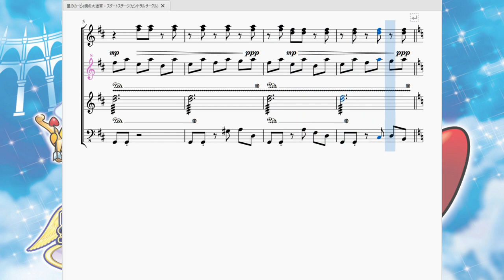星のカービィ鏡の大迷宮：スタートステージ(セントラルサークル) Kirby & The Amazing Mirror：Start Stage(Central Circle)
メリークリスマス！入止ラルです。
　私からのクリスマス動画は『星のカービィ鏡の大迷宮』より、ゲームをロードした時のスタート地点「セントラルサークル」の場所で流れる曲を再現させて頂きました。

　この作品は星のカービィ10周年の節目の年に出たゲームで、当時のカービィ作品の中でもかなりの異色作になっております。
　例えば、ステージ構成がいつもの「レベルステージ制」ではなく「メトロイドヴァニア制」になっていたり、いつもの作曲陣(石川淳,安藤浩和etc.)ではなくディンプスというHAL研外のゲーム制作会社の作曲家が曲を作っていたりと、結構な違いがあります。ウィスピーウッズが降板し皆勤賞を逃すきっかけになったゲームでもあります。クラッコは出てたのに…。

　さて、曲はというと、物語が始める拠点となる空間「セントラルサークル」内で流れる曲です。カービィはここから色んな面へと足を運び、メタナイト(?)が割った鏡の破片を回収すべく奔走する事になるのですが、このセントラルサークルは雲でできた足場に幻想的な門や柱が背景に描かれている等明らかに「天上の世界」をイメージして作られており、曲もそれに従い非常に落ち着いた、澄んだメロディとなっています。ただ、さっさとこの空間から出て探検に行く事を見越してなのか演奏時間的には短いです。

　作曲家がいつもと違うから「星のカービィ鏡の大迷宮」には名曲がないのでは？と未プレイの方なら思うかもしれません。ですがそれは大きな間違いです。それを私が再現楽譜動画で証明していきたいので、どうか皆様ポップでプププな鏡の世界に、一度耳を傾けて下さいませ。